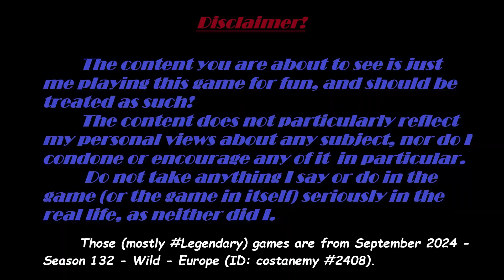Hearthstone (Legendary Deck Adventures): Episode 14 - Quest Of Packs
Welcome to *Legendary Deck Adventures*! Each video brings you a new, random deck at Hearthstone’s *Legendary* rank, with no commentary, just pure gameplay. Watch as we test fun strategies against top meta decks of the month, and explore the wild possibilities that Hearthstone has to offer. Whether you're here for epic wins or unexpected surprises, it's all about having fun while trying out new decks. Enjoy the Full HD experience and see where the adventure takes us next!